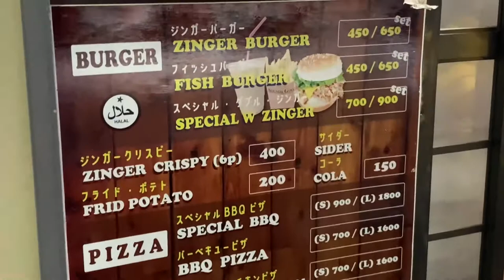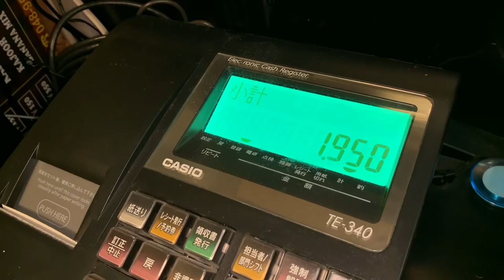Halal Burger at yashio, taste like as Bangladesh.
We found this place very testy, like our Bangladesh.